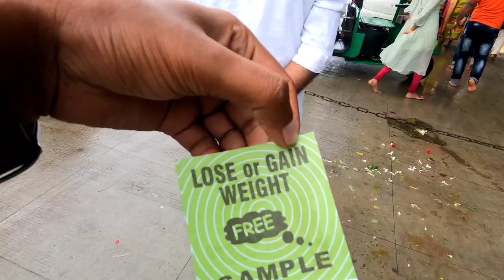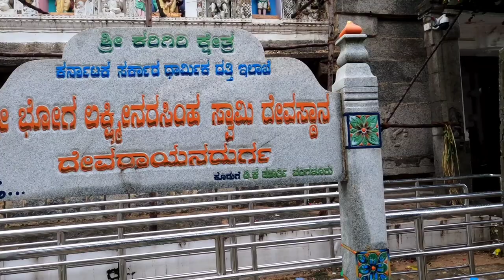Day Trip From Bangalore | Devarayana Durga | ದೇವರಾಯನದುರ್ಗಾ | DD Hills | Tumkur Hill Station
Devarayana Durga | Bhoga Narasimha Temple | ದೇವರಾಯನದುರ್ಗಾ | DD Hills | Tumkur Hill Station

Devarayanadurga or DD Hills which translates to "the fort of God" is a tranquil hill station located near Tumkur district in the state of Karnataka. Situated at an elevation of 4000 ft, Devarayanadurga is a perfect weekend getaway from Bangalore to live among the trees and visit the beautifully crafted temples. The total driving distance from Bengaluru to Devarayanadurga is around 70 km and would take you around an hour or so to reach the hill station from Bengaluru city. The route to Devarayanadurga goes via Nelamangala, Dabaspet, Maddenahalli, Devarayanadurga via NH 48. The roads leading to Devarayanadurga are well maintained as the highway connects you to various other major towns and cities across the state.

Devarayanadurga is well known for its marvelous views of the surroundings. Other than this, the hill is known for the historical temples dedicated to Lord Narasimha. The temples are constructed in the Dravidian style of architecture and are believed to have been constructed by Kanthirava Narasaraja I who happened to be the King of Mysore. There are two temples here, one dedicated to Bhoganarasimha at the base of the hill and the second dedicated to Yoganarasimha Swamy-a part-man, part-lion avatar of Lord Vishnu at the summit of the hill.

This video also caters to the below list
Aerialviews of DD Hills
DaytriptoDDHills after lockdown
Devrayana Durga Lake beauty
RidetoDevrayanaDurga from Bangalore
Post lockdown travel to hills